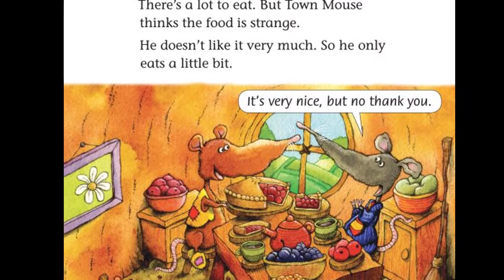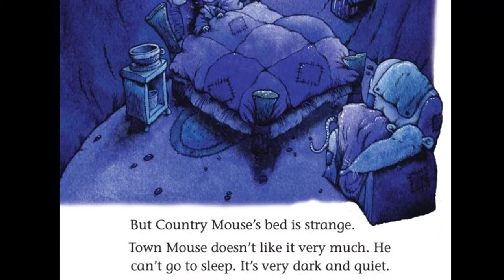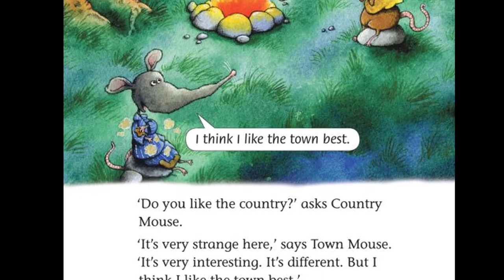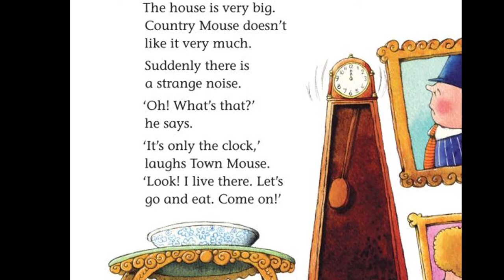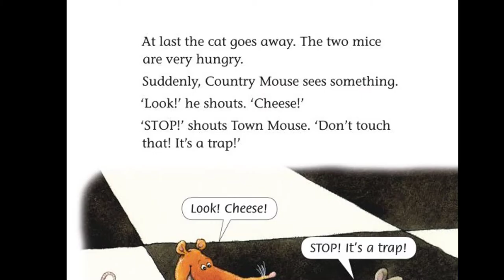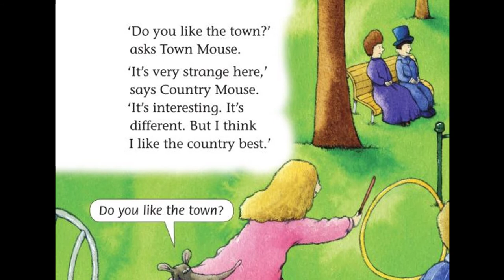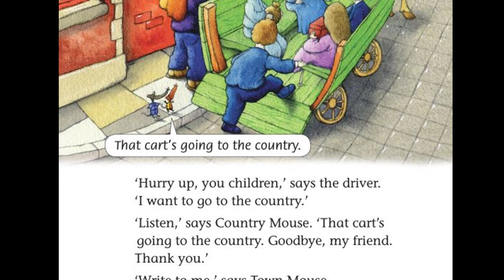Classic Tales - The Town Mouse and the Country Mouse | Read Aloud